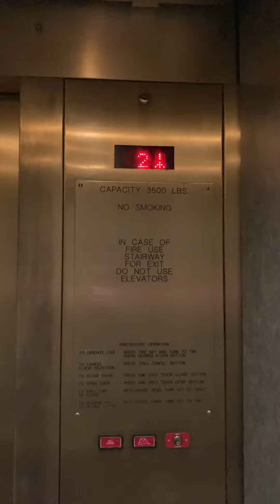KONE elevator at Quick Lots (Former Nordstrom) at Northeast mall (for elevatordude3308)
This elevator is amazingly still in service and the upstairs is a stock area and I did talk to the employees about my elevator hobby and they said I was welcome to ride this so a huge thanks to them and this elevator hasn’t changed. This runs about the same as the garage outside of here with the doors getting caught on this elevator and the elevator in the garage. THAT’S WONDERFUL! This elevator was installed in 2001 so that means that this elevator turns out to be a KONE.